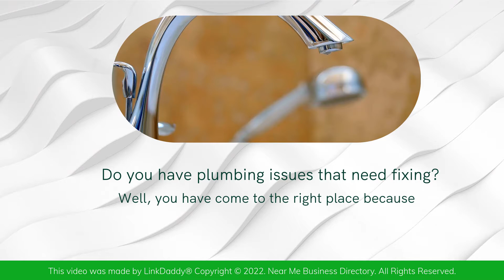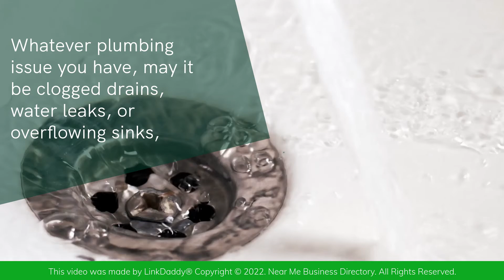A Better Plumber - Top 10 Best Plumbers Denver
Do you have plumbing issues that need fixing?
Well, you have come to the right place because A Better Plumber and Sewer provides the best plumbing service in Colorado! Since 2011, we have been providing both our residential and commercial customers with the best plumbing service. We believe that the top priority of a service-providing company must be to fulfill the customers’ needs.

Here’s what some of our customers had to say.

Liz Stone Says,
One of the best experiences with a plumbing company I’ve ever had! They were able to get me in for same day service, which was such a huge lifesaver. Justin was great! He figured out the issue and fixed it all within an hour. Everything was very reasonably priced too. Will definitely use it again!!

Michael Herrera Says,
Gage was 100% professional and on time. He delivered exactly what he promised and more. The work is exceptionally great! A Better Plumber has earned a customer for all of my plumbing needs. I absolutely recommend you use them as well!

Whatever plumbing issue you have, may it be clogged drains, water leaks, or overflowing sinks, we are here to provide a thorough service that leaves your plumbing system better than ever!

Get In Touch with any plumbing needs!